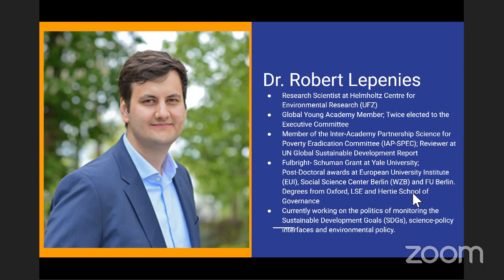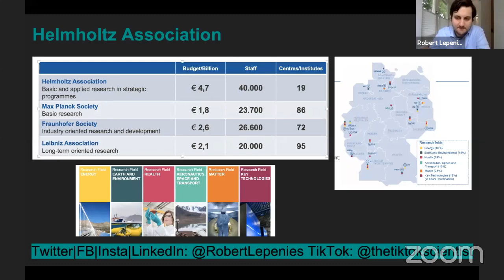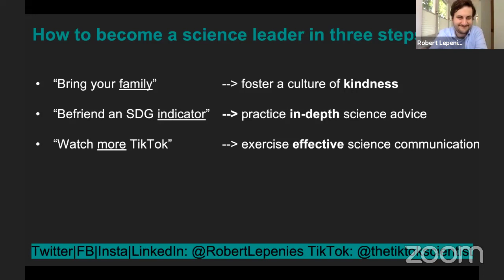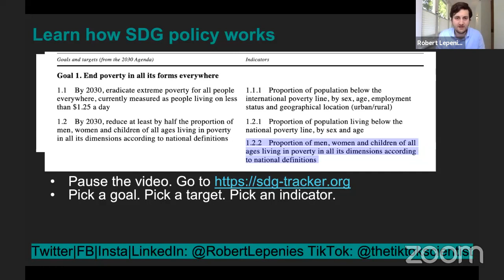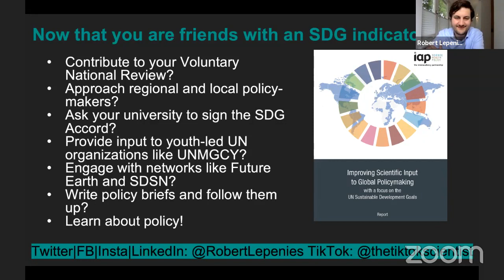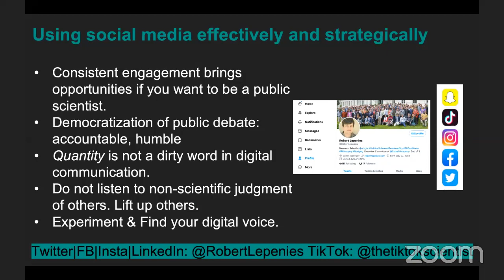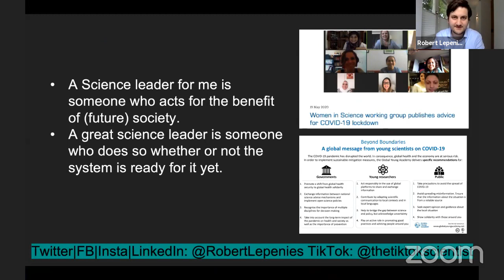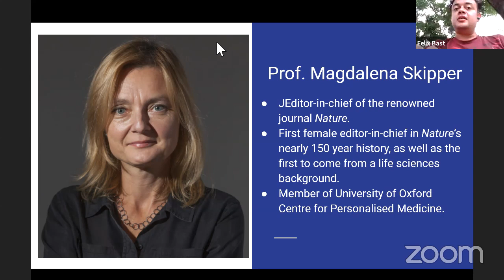Robert Lepenies in ScienceLeadership